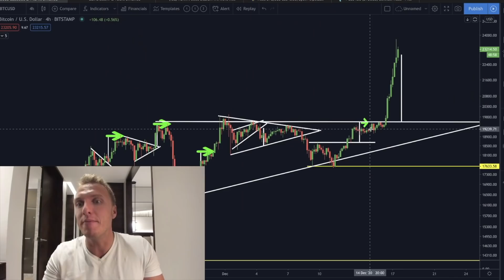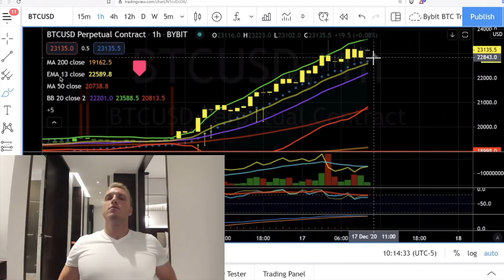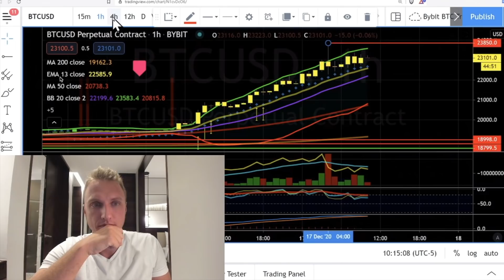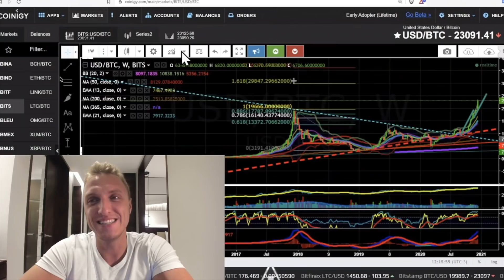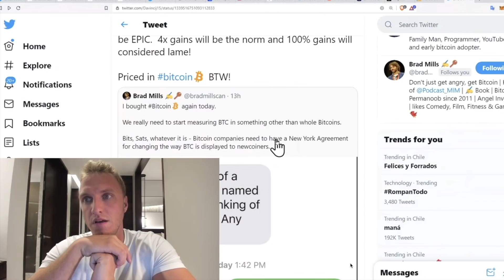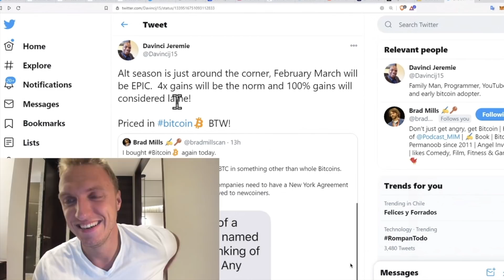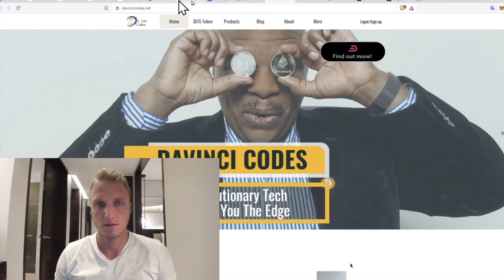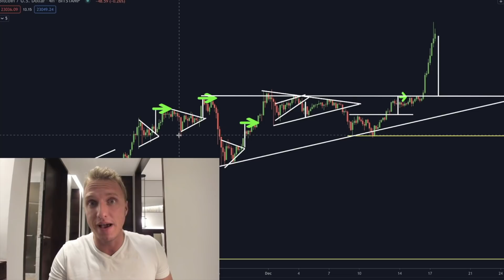THIS IS THE CRAZIEST BITCOIN PRICE TARGET EVER!!!!!!!!!!!!!!!!!!!!!!!!!!!!!!!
BITCOIN!! Today we will do technical analysis on Bitcoin! WATCH THIS

$610 FREE BONUS (limited time)
[code: WIN$500]

- $20    FREE for any deposit
- $50    FREE - 0.05 BTC deposit
- $100  FREE - 0.1 BTC deposit
- $300  FREE - 0.5 BTC deposit
- $500  FREE - 1.5 BTC deposit

Timestamps:
00:00 Intro
03:25 BITCOIN CRAZY ANALYSIS!
05:50 THIS IS AN INSANE PRICE TARGET FOR BTC!
06:47 Altcoin Season???
13:28 Outtro